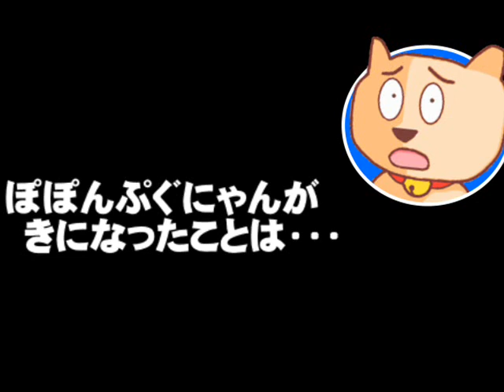安倍首相「責任を痛感している」延長決定で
安倍首相「責任を痛感している」延長決定で - 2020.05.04
【説明】安倍首相が会見で「責任を痛感している」と述べたようですが、
その「責任」とは何なのでしょうか？1か月延長されることによって、
国民はどう思うのか？この問題について、ぽぽんぷぐにゃんが考えます。
【参考資料】１カ月延長「収束目指したが…責任痛感している」　首相会見(産経新聞)
内閣支持率「ネット限定層」で高め　朝日新聞世論調査(朝日新聞)
宣言延長　安倍首相「責任を痛感」―１４日に中間評価、一部解除も(時事通信)